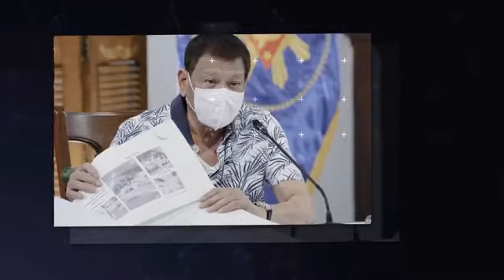Pres Duterte's Live Message | Vaccine and Distribution Strategy | BIR | Congress | Human Rights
Please always hit LIKE so this video will be recommended by the system

Pinagusapan ang mga detalye at pinakabagong balita at mga supplier ng anti-COVID19.  Kasama ang mga ililibre ng gobyerno kasama ang mga sundalo at LGU workers.  Kasama sa tinalakay ang paraan ng pagbabayad at pagkukunan ng pambayad.  Target ang 60 milyong Pilipino at ang kabuuang halaga ay 73B pesos | BIR's terminated employees were named and their offenses and cleared  that they will still be tried for criminal aspect.  At nagbanta at nagpaalala na isuplong para makatulong at may pabuya.
Nilinaw din na ang pag imbestiga sa mga Kongresista ay nasa jurisdiction lang ng Office of the Ombudsman.

GOOD MORNIGHT! BANAT AT PALIWANAG
Politics and Current Events
LIVE DAILY DISCUSSION
9:30 PM Manila

President Rodrigo Roa Duterte convenes several Cabinet members in Davao City to discuss various updates on the Coronavirus Disease 2019 (COVID-19) including the latest development on vaccine acquisition.
The President cites the importance of information in the government’s mitigation response and efforts against the pandemic.
He also assures the Filipino people that the government continues to make its policy actions more responsive such as placing the entire Luzon Island under a state of calamity in the aftermath of recent typhoons, as well as guarantees the public that no one will be left behind amidst the current adversities.
With the administration further intensifying its campaign against corruption, the Chief Executive reads the names of several government officials and personnel who have been suspended from public service.
President Duterte reminds every Filipino to follow health and safety protocols imposed in communities and workplaces as the nation continues its battle against the COVID-19.